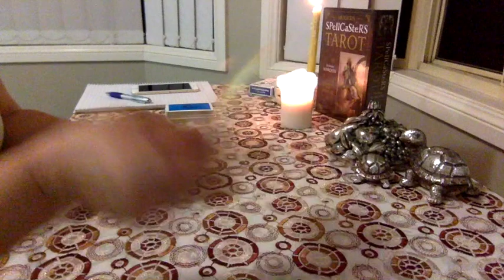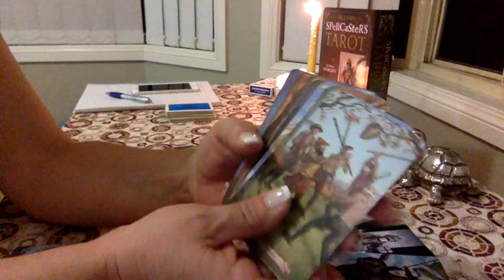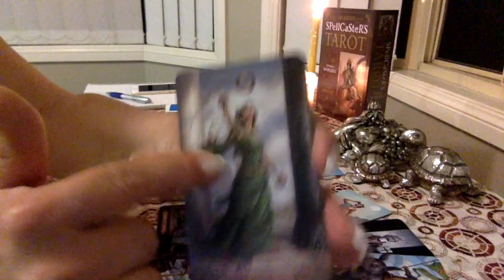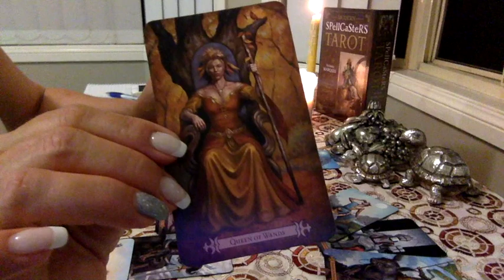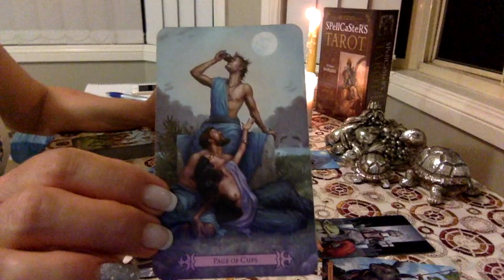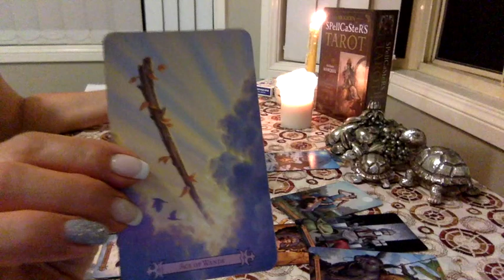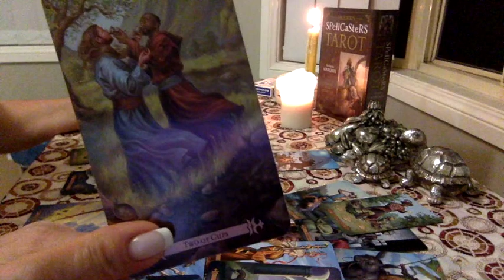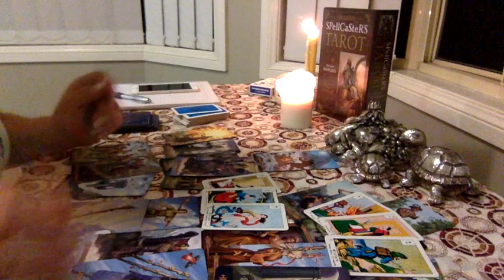SCORPIO ♥️ LOVE SEPTEMBER & OCTOBER 2017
I am using “The Modern Spellcaster’s Tarot” by Melanie Marquis and “La Vera Sibilla” by Masenghini.